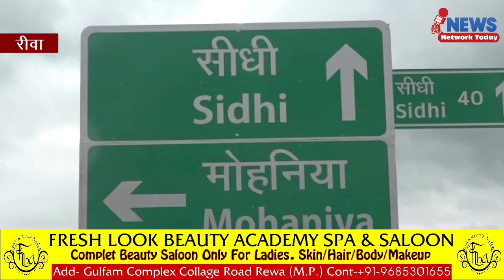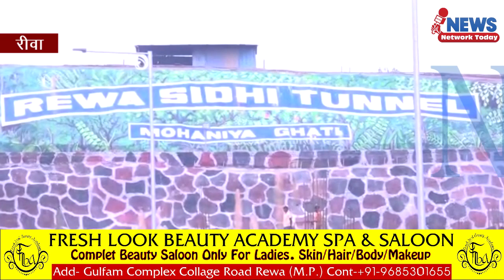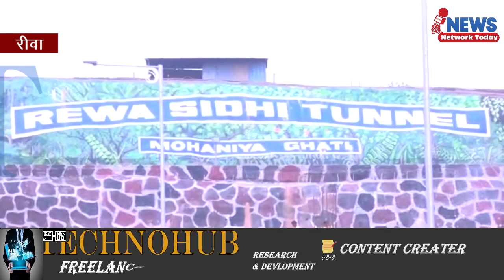रीवा रांची मार्ग पर बन रही टनल का काम लगभग पूरा 2.29 किलोमीटर लंबी है टनल ||NNT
रीवा रांची मार्ग पर बन रही टनल का काम लगभग पूरा 2.29 किलोमीटर लंबी है टनल टनल बनने से 7 किलोमीटर की दूरी घटेगी नीचे नहर बीच में टनल ऊपर सड़क है